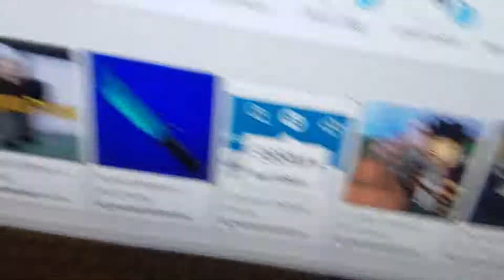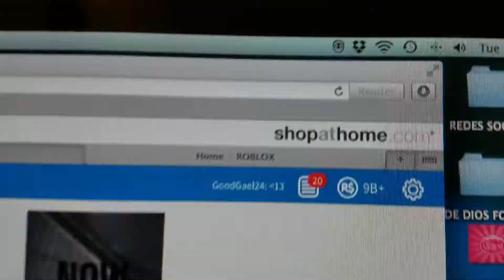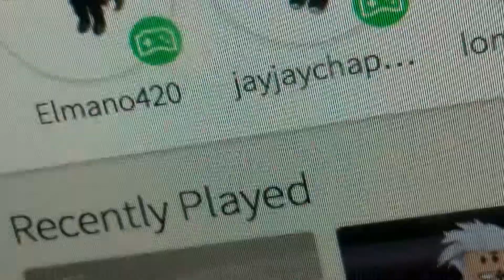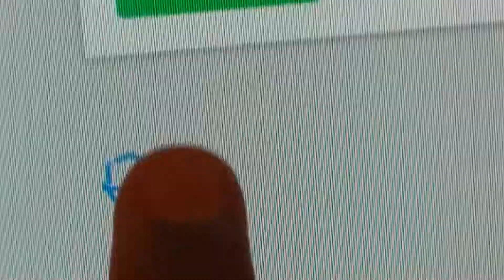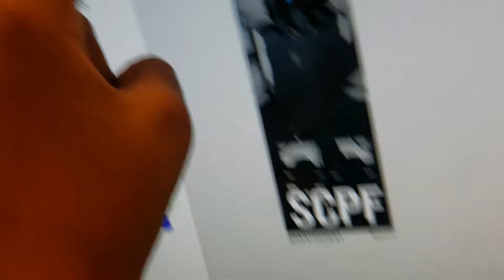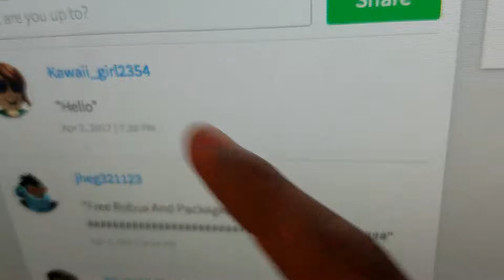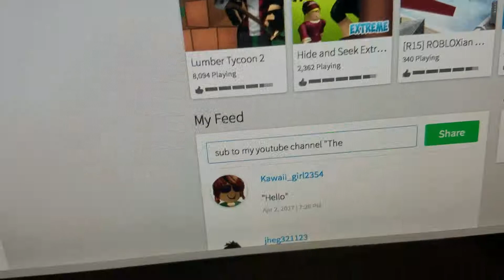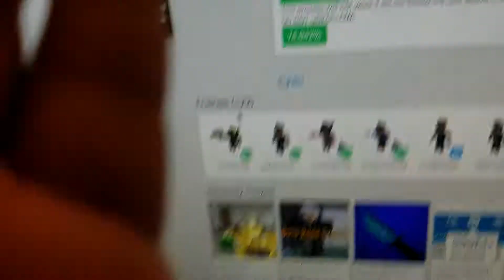I JUST GOT 9B ROBUX IN ROBLOX!! (With Proove)